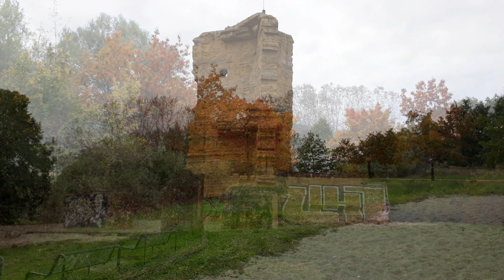Natur pur: "Herbst am Fuße des Wuhletalwächters"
Es ist die Zeit gekommen, da es früh dunkel wird. Der Herbst ist voll im Gange. Grund genug die wenigen hellen Tagen zu nutzen den Herbst bei einem ausgiebigen Spaziergang rund um den Wuhletalwächter zu genießen.